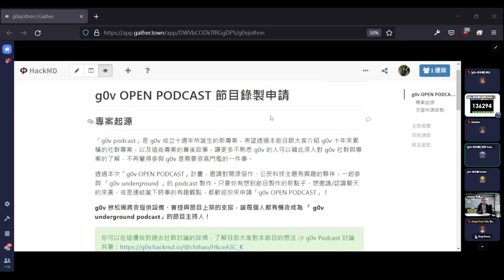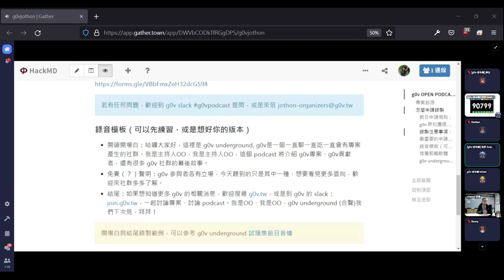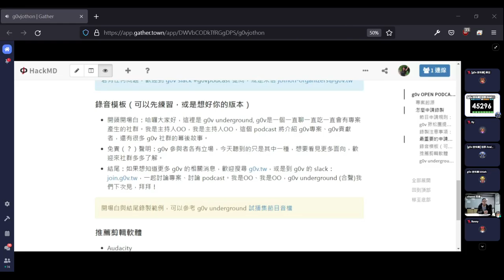g0v tw hackath48n — 提案 — g0v podcast ／ jothon — 虎來俱進黑客松